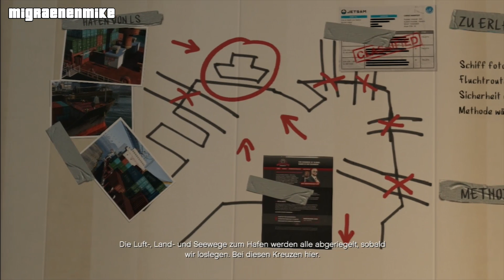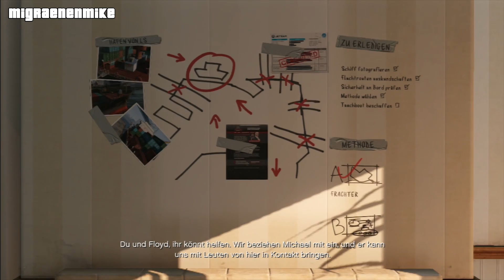Grand Theft Auto V #034 - Frachter- Heist Planung [Let's Play] [PS3] [Deutsch] [HD]